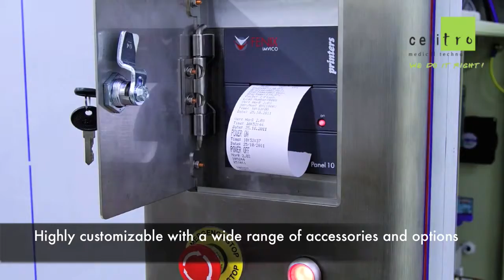Celitron - Large Steam Sterilizers / Autoclaves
The Azteca A Large steam sterilizer family consists of fully automatic pre- and post-vacuum sterilizers / autoclaves, designed with the highest quality to cover a large field of applications for hospitals, as well as pharmaceutical and bio-technological industries. The construction of these autoclaves is modern, ensure reliable operation, incorporate high-tech features, highly customizable. The autoclave can be supplied with either 1 or 2 pneumatically operated vertical sliding door(s) and from 100 up to 780 liters capacity. This autoclave family is the best hospital equipment for CSSDs, pharmaceutical and biotechnological applications.